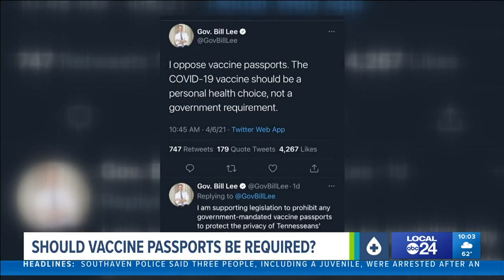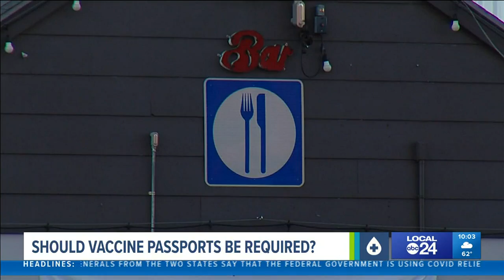Should politicians be allowed to require vaccine passports?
A proposed Tennessee bill would not allow vaccine passports.